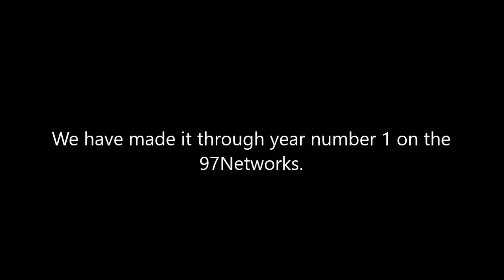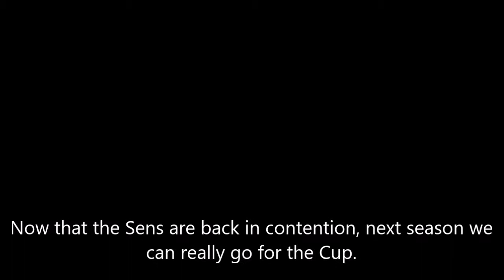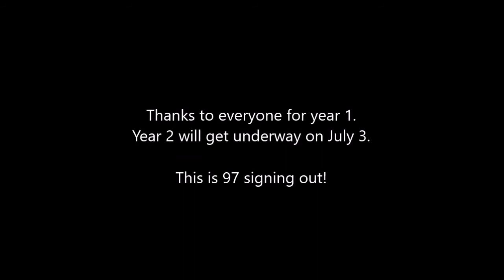Network Update - After Year One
This is a network update for the beginning of Year 2.